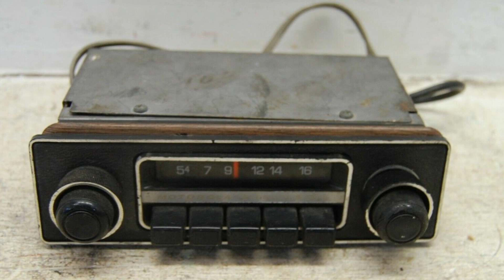FUTBOL TURBIO CAPITULO 4: EL SECUESTRO DE LEOPOLDO LUQUE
👉🏾¿TE GUSTA ESTE TIPO DE CONTENIDOS?  AYUDANOS A CRECER!!! 🥰
DEJAMOS NUESTROS LINKS DE DONACIÓN PARA QUE NOS DEJES  UNA MINIMA COLABORACION 😎:
(SI SOS FUERA DE ARGENTINA)